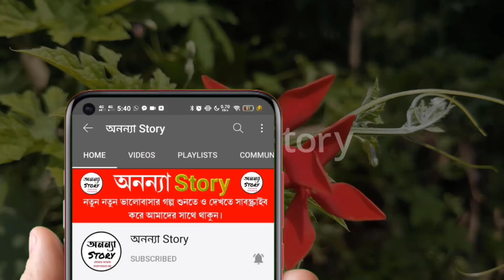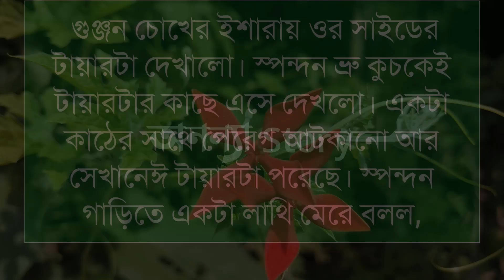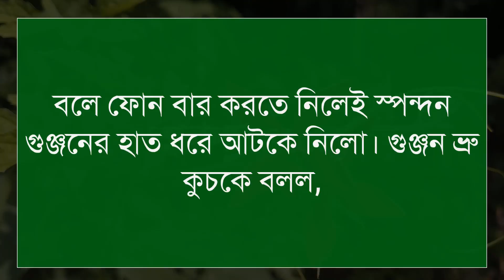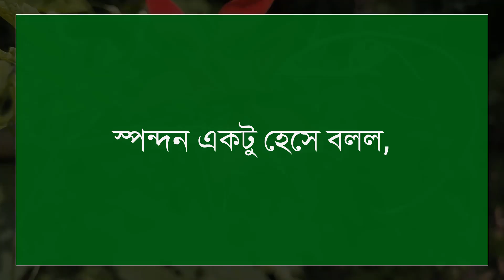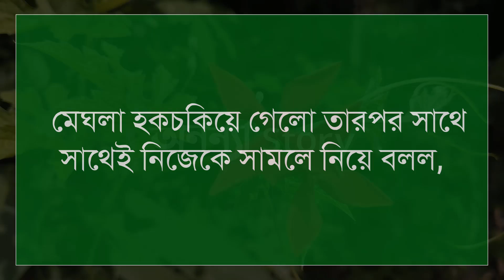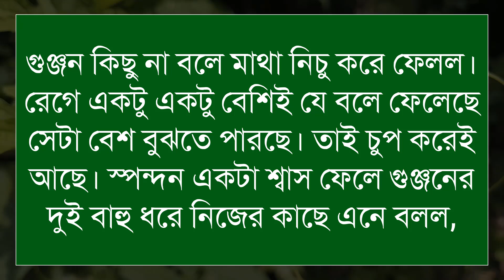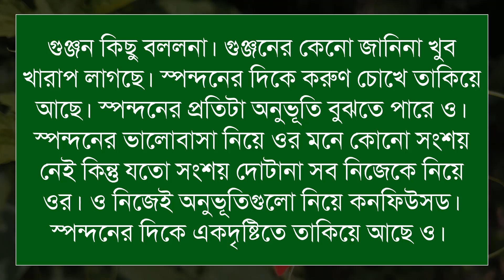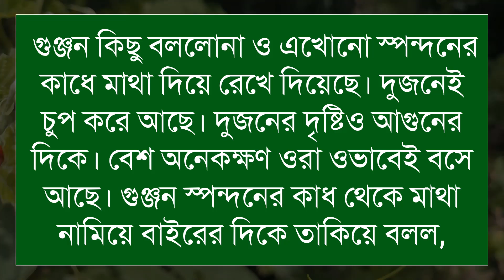তুমি এলে তাই (১৩-পর্ব) রোমান্টিক ভালবাসার গল্প।।Sad Love Story।।অনন্যা Story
তুমি_এলে_তাই | রোমান্টিক ভালবাসার গল্প।।

🎙️Ashik+Sonalika+Anu+Farjana+Mostofa+Belal+Alamin+Mafi

Script writer: অনিমা কোতয়াল

অনন্যা Story
MB Diary